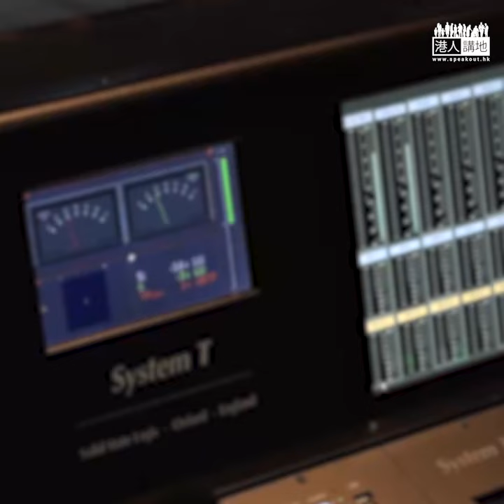【短片】【修訂逃犯條例】郭榮鏗附和英美勢力對逃犯修例感憂慮 梁美芬斥：令討論政治化、對事件適得其反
//非建制有唔同意見，只懂得擺出拒絕合作嘅姿態。但身為議員，難道唔應喺議會理性討論嗎？//